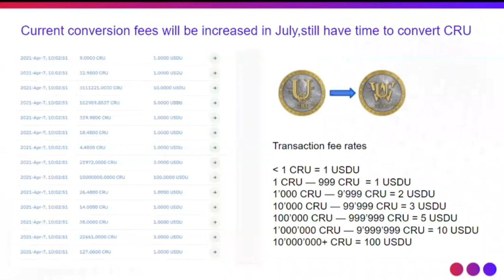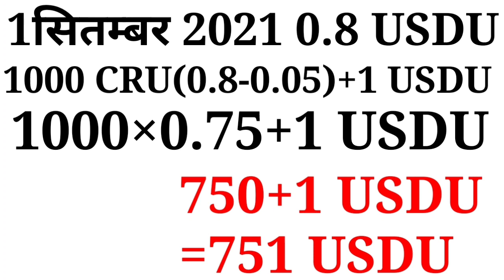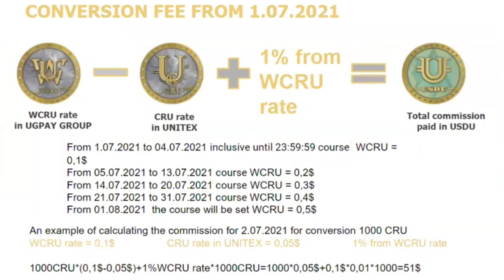Important News 1जुलाई 2021 से 1000CRU से WCRU के लिये 51,451,751 USDU लगेगा Covert करू या नहीं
Dear partners!

Please be advised that the period of preferential conversion of CRU tokens into WCRU security tokens on the Cryptounit blockchain ends on June 30, 2021.

From July 1, 2021, a mechanism for calculating the cost of converting these tokens at the market cross-rate with an additional commission will be added. The conversion cost will increase in stages.

The approximate amount of conversion will be calculated using the following formula:

(WCRU cost - CRU cost) + 1% of WCRU cost,

where

WCRU cost - conditional WCRU rate, which is assigned by UGPay Group AG according to the indicated stages:
1-4 July 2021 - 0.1 USDU
5-13 July 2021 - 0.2 USDU
14-20 July 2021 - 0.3 USDU
21-31 July 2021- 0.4 USDU
from 1 August 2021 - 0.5 USDU
CRU cost - CRU rate on the Unit Exchange published on the day of conversion. Determined daily at 12:00 Moscow time from Monday to Friday.
1% of WCRU cost - 1% of the conditional WCRU rate, which is assigned by UGPay Group AG according to the indicated stages, is multiplied by the number of convertible tokens.
An example of the estimated cost of converting 1000 CRU at the first stage (from July 1 to July 4):

1000 CRU * (0.1 USDU - 0.05 USDU) + 1 USDU = 51 USDU,

where

1000 - the number of CRU being exchanged;
0.1 USDU - set price of WCRU in the specified period;
0.05 USDU - CRU exchange price in the specified period;
1 USDU - 1% of the WCRU set price (1000 *0.1/100);
51 USDU - total amount of the surcharge for the exchange.
Important! The estimated transition to stage 3 of the WCRU implementation will take place from 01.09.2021 and the WCRU price will already be 0.8 USDU.

Don't miss out on your last chance to get a digital share of the Global Investment Portfolio at a discounted price!

बहुत ही महत्वपूर्ण सूचना Evorich Back office भागीदारों के लिए आप तत्काल रुप से अपने Evorich बैक ऑफिस के पासवर्ड को मजबूत करें।नहीं तो आप अपनी डिजिटल संपत्ति को खो देंगे।

जिसके जिम्मेदार आप खुद होंगे।

EVORICH TEAM INDIA सदैव आपकी सहायता के लिए प्रतिबंध है।🙏

Dhruav Kumar
Ambassador Council